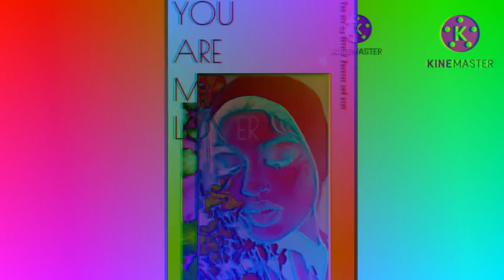Preview 2 1448STUFF Effects (Sponsored By Preview 2 Effects) In 3D Video